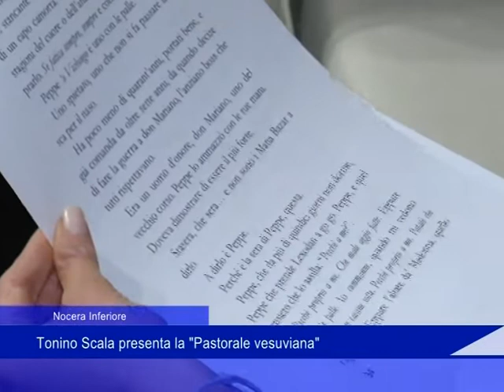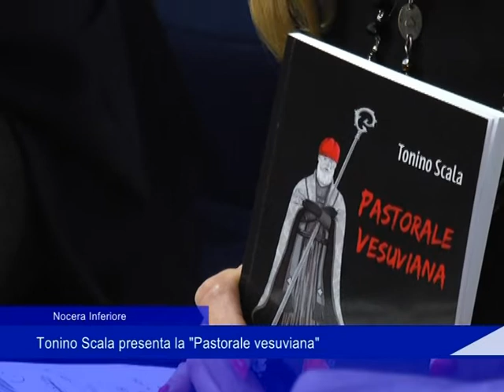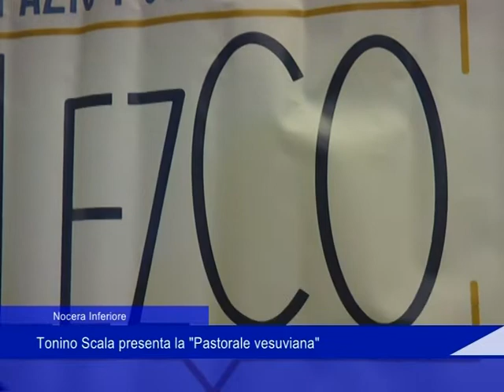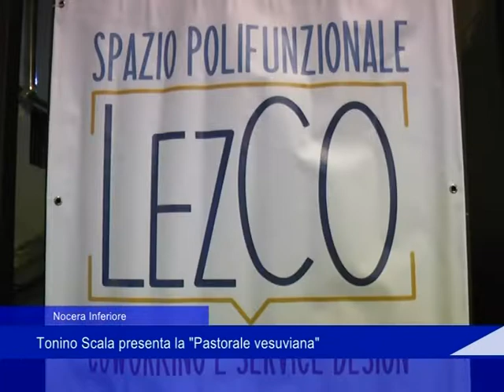Nocera Inferiore: Tonino Scala presenta la "Pastorale vesuviana" - 09 Febbraio 2020